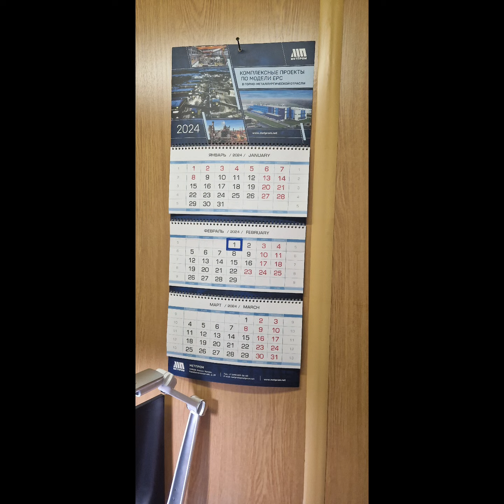1 ФЕвраля 2024г. Работы по Четвергам Много!. Норильск